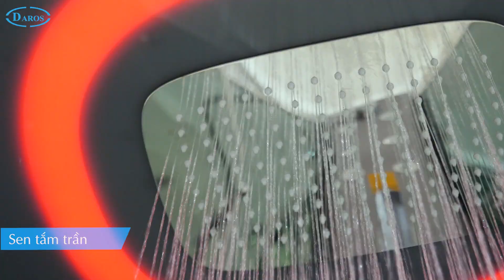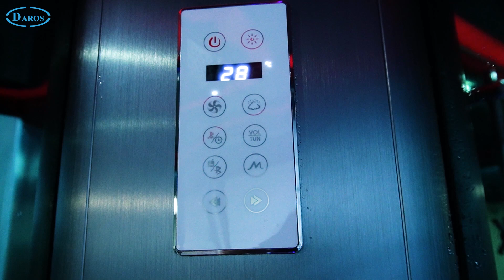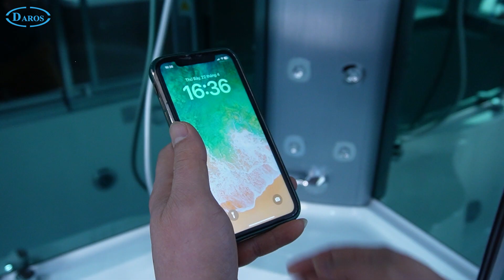Phòng xông hơi ướt gia đình DR-7213: Tận hưởng khoảnh khắc thư giãn cùng người thân yêu.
Phòng xông hơi
Phòng xông hơi ướt
Phòng xông hơi ướt gia đình
Phòng xông hơi ướt gia đình hiện nay là sự lựa chọn của nhiều người khi thiết kế không gian thư giãn.
Đây không chỉ là xu hướng chăm sóc sức khỏe và làm đẹp được nhiều người ưa chuộng mà còn mang đến sự sang trọng và đẳng cấp cho không gian sống của gia đình hiện đại.
Nếu bạn đang tìm kiếm cho gia đình mình một sản phẩm xông hơi hiện đại thì đừng nên bỏ qua phòng xông hơi Daros DR-7213 của chúng tôi.
1️⃣ Phòng Xông Hơi Daros là kênh chuyên nói về các thiết bị nội thất cho không gian phòng tắm của gia đình bạn như phòng xông hơi, phòng xông hơi ướt, phòng xông hơi khô, bồn tắm , bồn tắm nằm, bồn tắm massage, phòng xông hơi gia đình,.
2️⃣ Phòng Xông Hơi Daros xác định dòng sản phẩm phân phối chủ lực là các sản phẩm nâng tầm phòng tắm thành không gian thư giãn, nghỉ dưỡng đặc biệt từ chính tổ ấm của khách hàng.
3️⃣ Hãy ủng hộ phòng xông hơi Daros bằng một like và subscribe để cập nhật những dòng sản phẩm phòng xông hơi, bồn tắm đẳng cấp chất lượng đúng với phương châm sống là tận hưởng của chúng tôi . . .

CÔNG TY TNHH DAROS VIỆT NAM
Địa chỉ:  Đường Cổ Nhuế, Q. Bắc Từ Liêm, Hà Nội